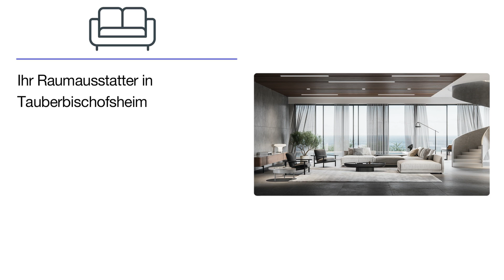Farb-Tex-Häfner Raumausstattung | Raumausstatter in Tauberbischofsheim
Bei uns finden Sie:
Beschattung, Dekorationen, Farben, Fensterdekorationen, Gardinen, Insektenschutz, Raumausstatter, Scheibengardinen, Sonnenschutz, Tapeten, Vorhänge, Wandgestaltung, Übergardinen.

Farb-Tex-Häfner Raumausstattung
Gymnasiumgasse 6
97941 Tauberbischofsheim